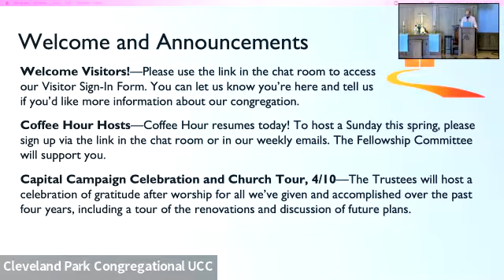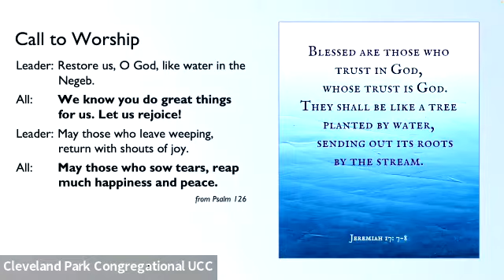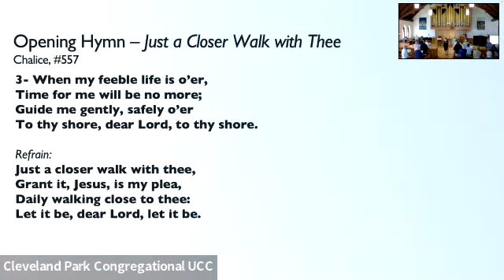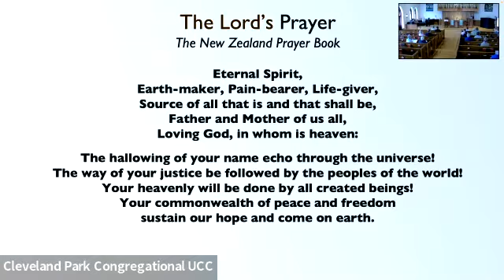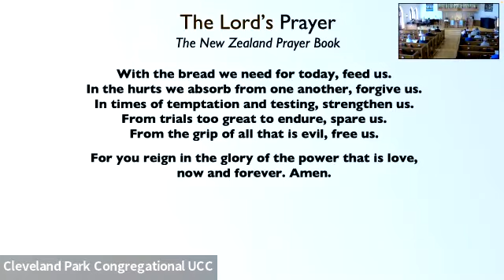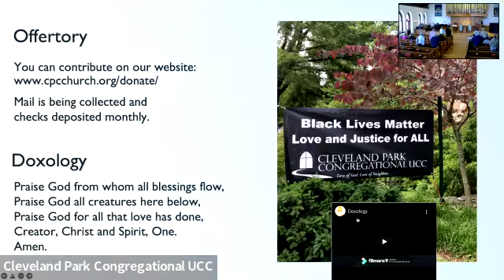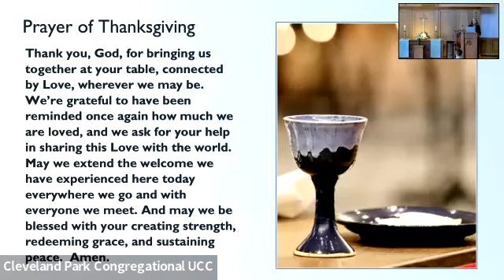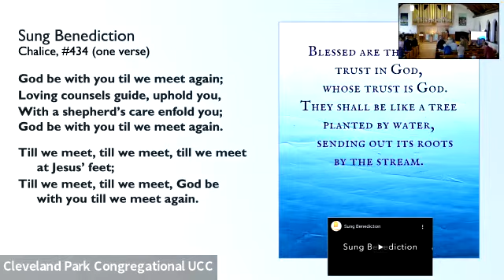Worship April 3, 2022